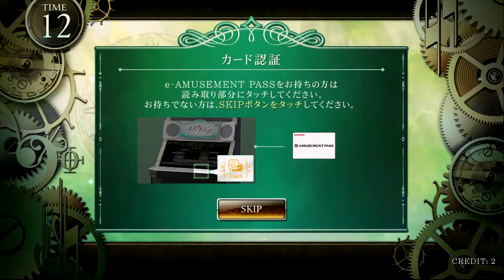[노스텔지어 FORTE/ノスタルジアFORTE ] 이제 노스텔지어 패턴도 올릴예정입니다 -Coming Soon-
노스텔지어 FORTE

잘 못하지만 아무쪼록 잘부탁 드리겠습니다